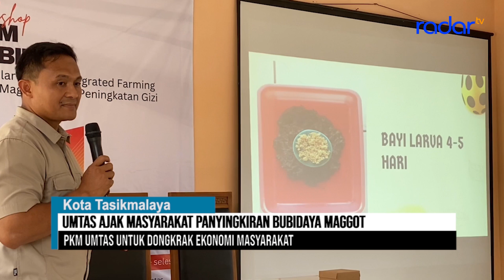UMTAS AJAK MASYARAKAT PANYINGKIRAN BUBIDAYA MAGGOT